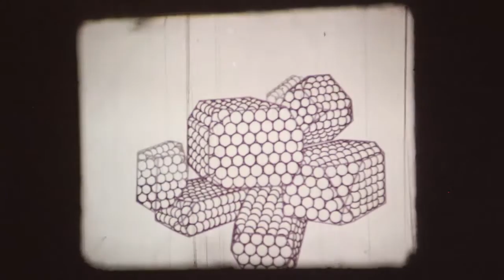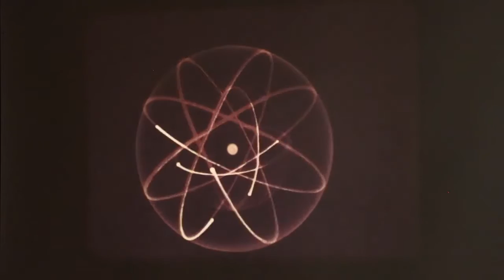Bell and Howell 1592-C 16mm Projector DEMO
I've installed a new solid aluminum worm gear, belt and projector bulb in this unit.  It is now for sale on eBay * SOLD *